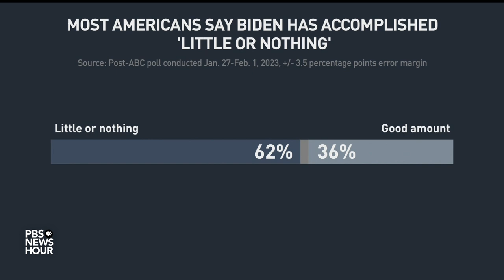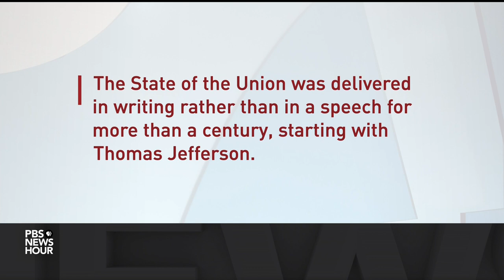Biden to outline accomplishments and tout optimism for U.S., White House spokesperson says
In the State of the Union, President Biden is expected to highlight what he's accomplished during his first two years in office and talk about his future plans. White House Communications Director Kate Bedingfield joined Geoff Bennett to discuss the speech.